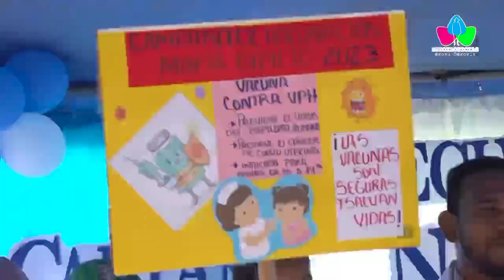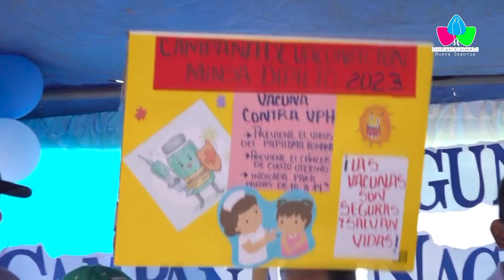Segunda Campaña Nacional de Vacunación Lanzamiento Nueva Segovia